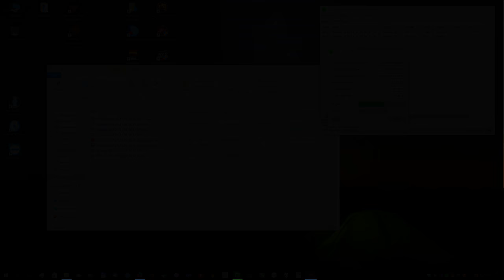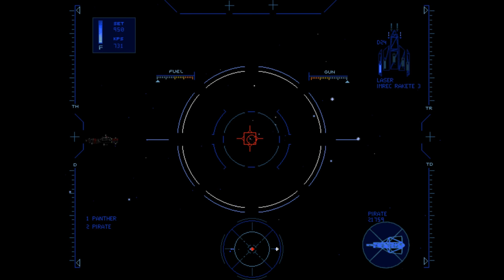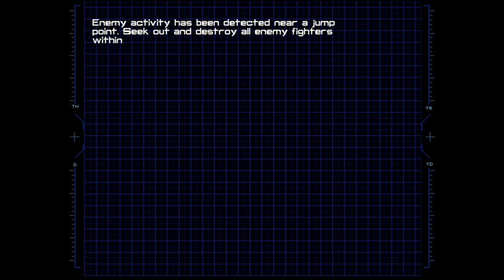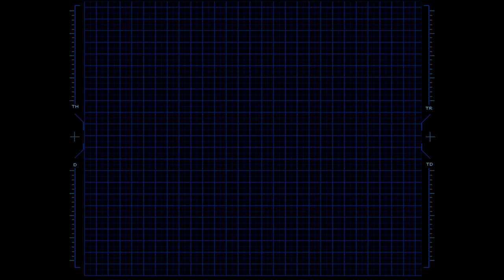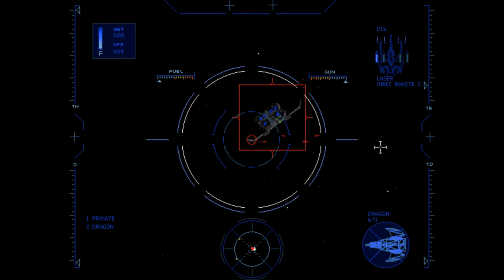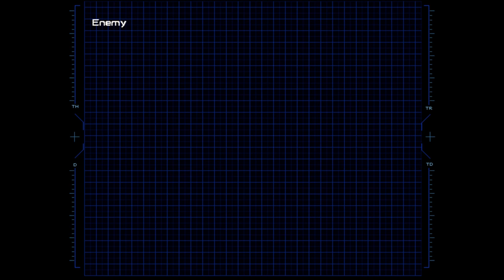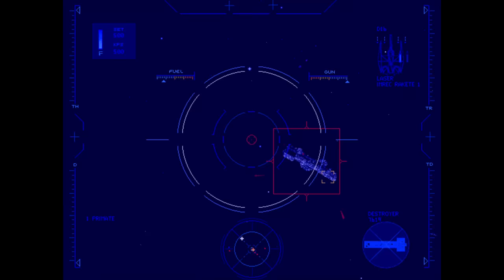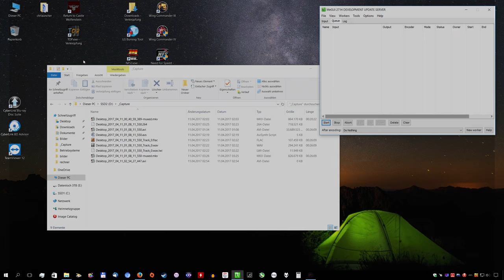15 - Wing Commander IV - ein weiterer K(r)ampf für Zivilisten